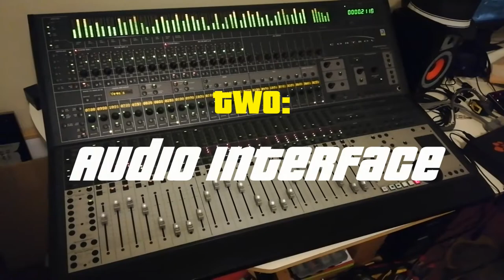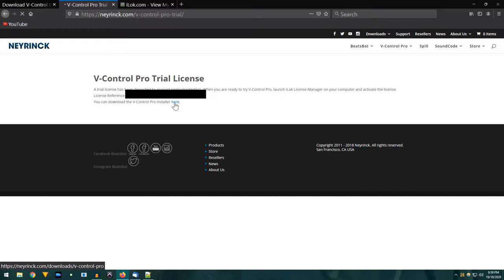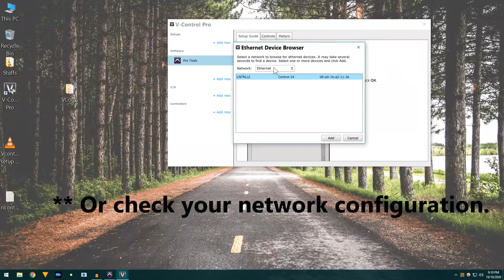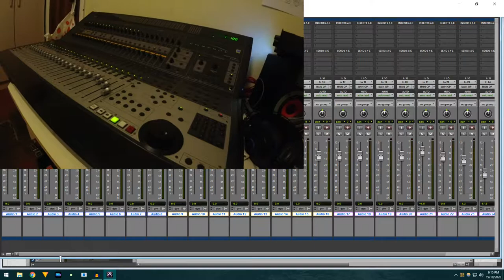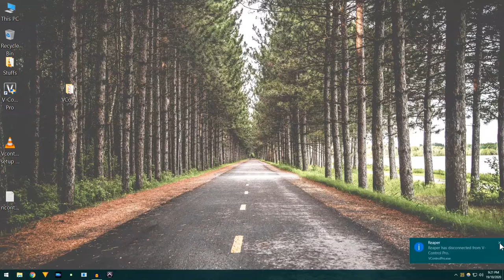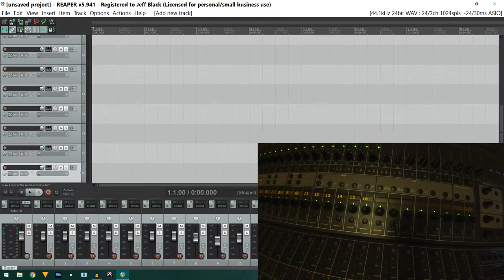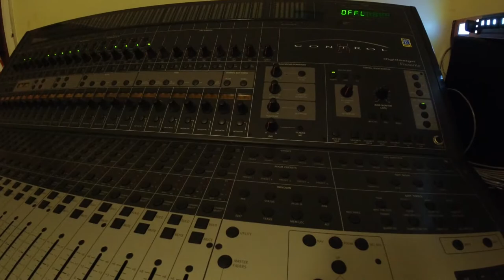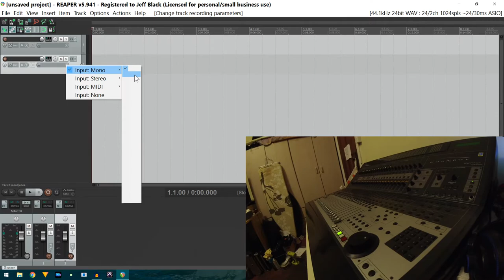V-Control Setup with Digidesign Control24 | Pro Tools | Reaper | Windows 10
Setting up a Digidesign Control24 with 2020 Pro Tools and Reaper.

Timestamps:
00:00 Intro
00:23 What you need
01:50 V-Control software
06:27 V-Control Install
10:19 V-Control config
12:41 Pro Tools setup
17:16 Reaper setup
23:25 Reaper troubleshooting
26:30 Button Issues
29:40 Main Issues and Info
31:30 Jittery Faders
32:35 Small rant
32:57 Inserts & Plugins
34:15 Input Assignment Issue